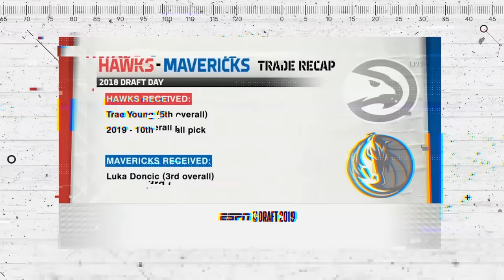10 Best "Win-Win" Trades In NBA History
Here are the top 10 trades that turned out to be perfect for both teams. This rarely seems to happen in the NBA these days.

Contrary to popular belief, all NBA trades aren’t one-sided. Granted, it doesn’t happen very often, but sometimes all parties in a trade emerge as winners thanks to expert negotiations by NBA general managers. Let’s take a look at the best win-win trades in NBA history.

10 Best "Win-Win" Trades In NBA History